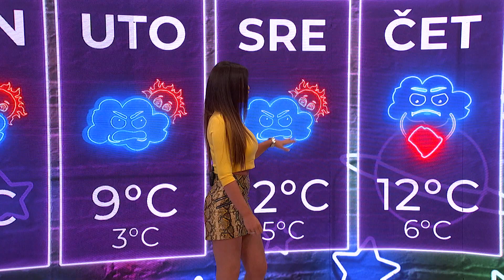Vremenska Dijagnoza - Ana Radulović -20.12.2020 - Red TV